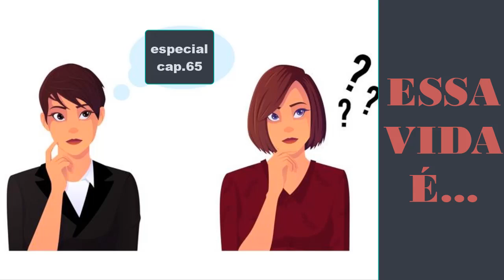Rádio novela - ESSA VIDA É... / especial cap.65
Venham se envolver nesta trama onde todos nós e os personagens procuram entender as questões da vida...Afinal de contas...o que ESSA VIDA É? Essa vida alguns personagens sempre trarão uma resposta em suas situações. mas e aí vc...tem respostas? Luta pela vida, ambição, obsessão, corrupção, amor, romance, mistério, segredos, assassinatos, aventura, humor, suspen
se. e muitos mais ingredientes pode ser o que Essa vida é.
Personagens:
Antenor
Juscelino
Doralice
Mazé
Sueli
Alaor
Mauricio
Thiago
Carla
Marli
Lauriano
Valquíria
Geralda
Reginaldo
Wanda
Yolanda
Fernanda
Breno
Sabrina
Carlos
Ranulfo
Soró
Tobé
Julinho
Pedrinho
Dona Nena
Ismael
Lindomar
Ynairally
Yurico
Yuki
Ondjacka
Luegi